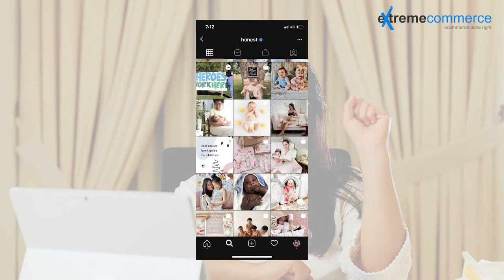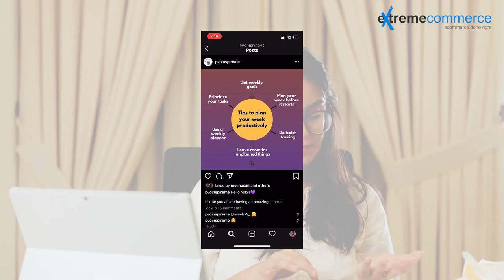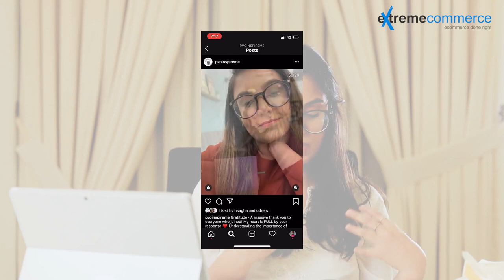Lesson no 5 How to set up an Instagram Shop | Urdu / Hindi